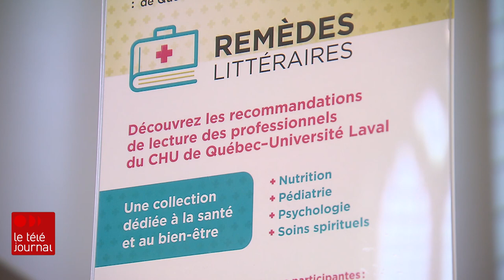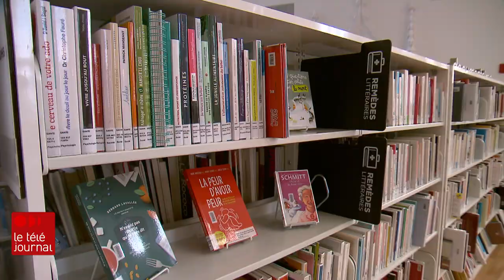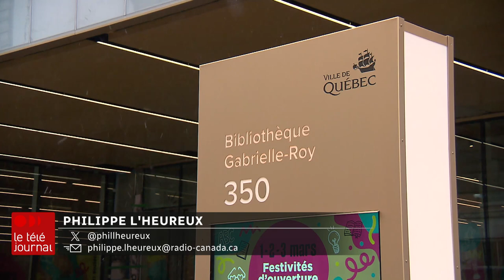Votre médecin pourrait vous prescrire un livre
Des professionnels de la santé pourraient bientôt prescrire des livres! Le CHU de Québec-Université Laval a dévoilé une liste d'ouvrages destinés aux patients et au grand public.